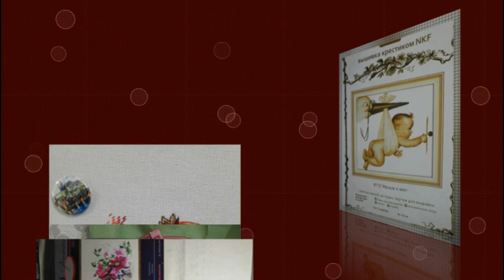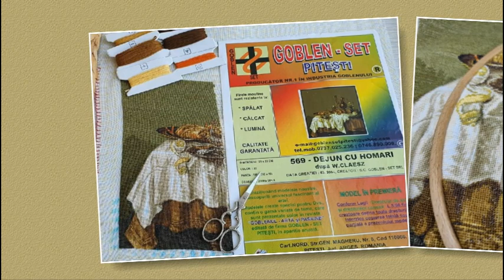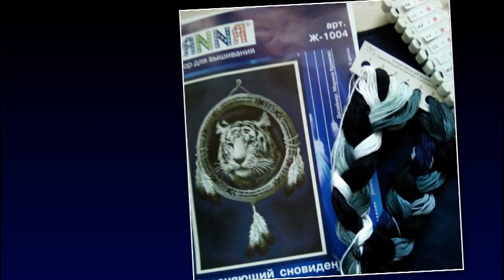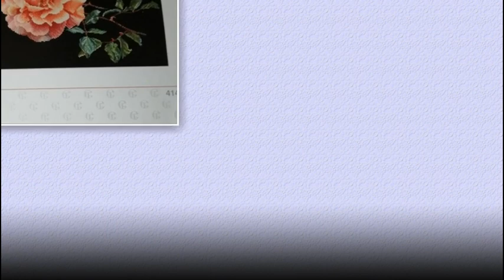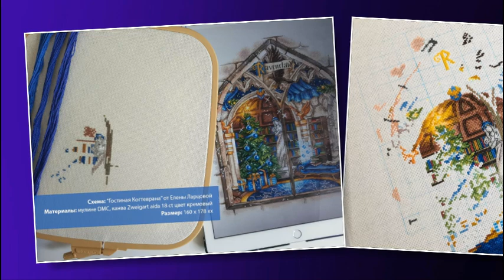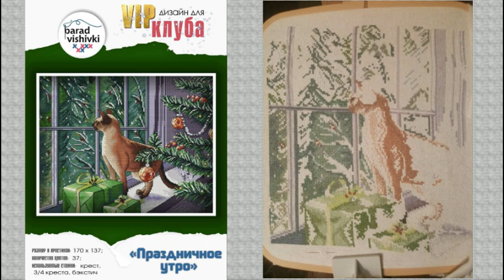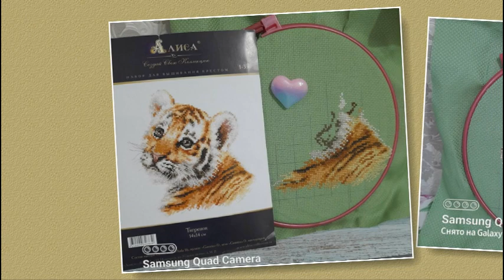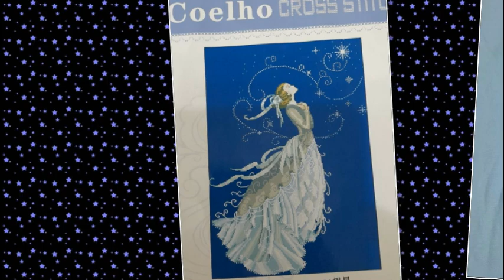СП "Рукодельный урожай"/Отчет за Май 2022/вышивка крестом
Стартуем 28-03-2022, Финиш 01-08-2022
Отчет один раз в неделю, по Понедельникам с минимальным колличеством крестиков 200хх. И один раз в месяц по 1-ое число, как итоговый отчет за месяц!